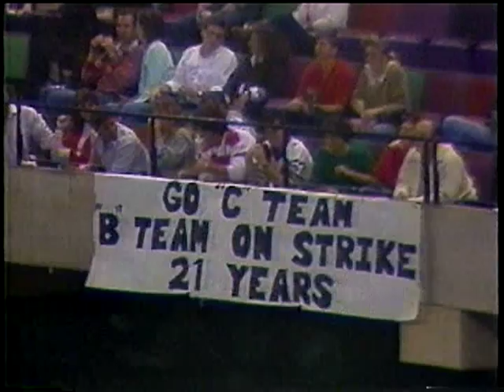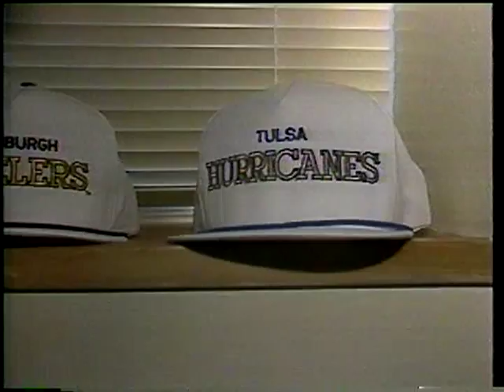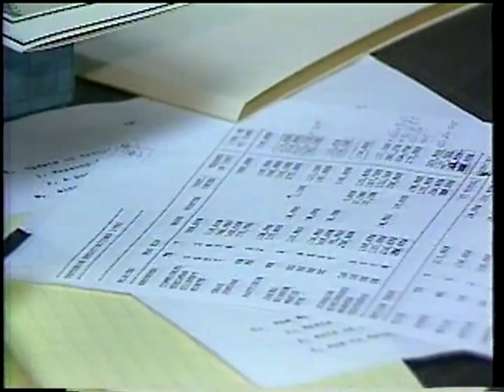A Long Time Coming: '87 N.O. Saints Part 1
WDSU-TV New Orleans, La. Recap of the 1987 Saints Season and how they reached the first playoff game in team history. Hosts Ro Brown & Ed Daniels